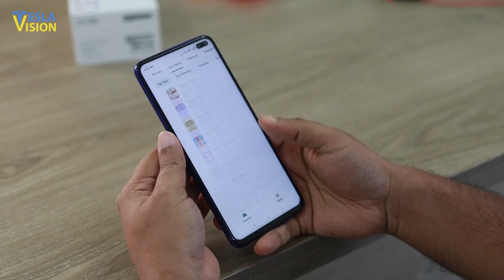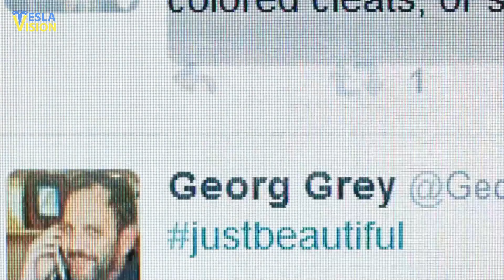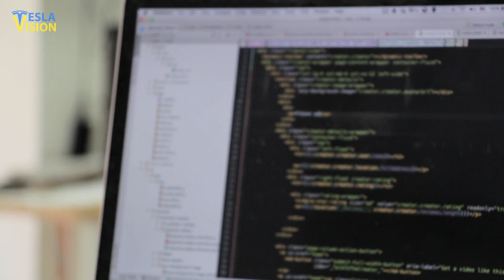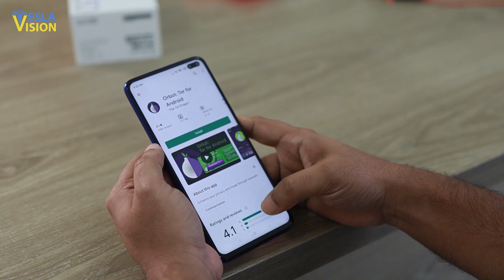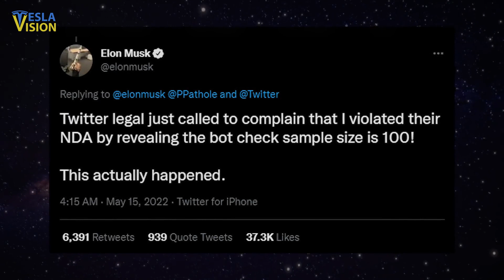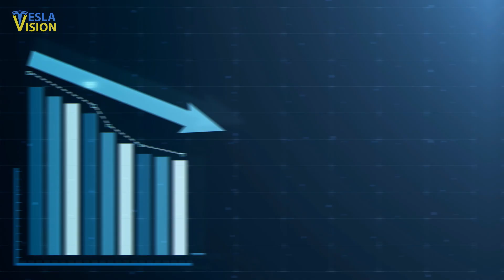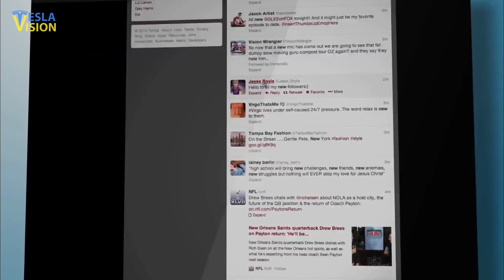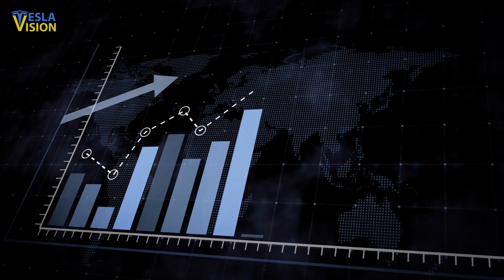Elon Musk Twitter Got Out Of Control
Elon Musk is doing what nobody expected him to do. He pondered long and hard about what it meant to truly acquire Twitter, and now he appears to be reconsidering. From the onset, billionaire confirmed putting a $44 billion plan to acquire Twitter on hold because he needed additional information on how many of the social media site's accounts are spam or fake.

YOU SHOULD WATCH THIS NEXT:
🎥 Inside Elon Musk's New Hyperloop Project

🔍 Topics Covered:
Tesla
Elon Musk